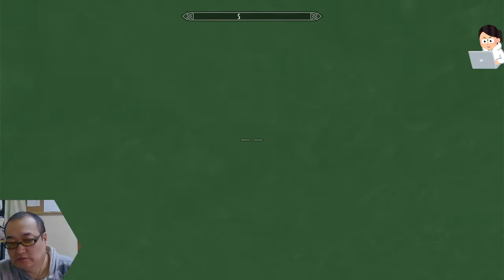PS4：【SkyrimAE】流出の洞窟をクリアしたい！【スカイリムAE】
この動画はネタバレを含みます。ご視聴の際はご注意ください。

【The Elder Scrolls V: Skyrim】の再生リストはコチラ

タイトル：The Elder Scrolls V: Skyrim Anniversary Edition
リリース日：2022年11月11日
ジャンル：アクションRPG
CERO: Z
発売元：Bethesda Game Studios